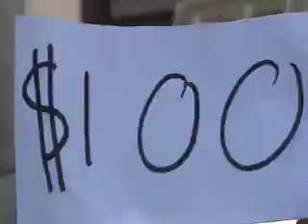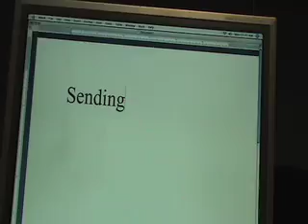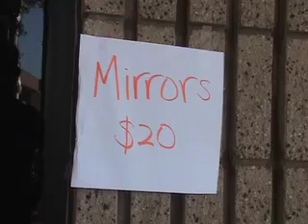Spy vs. Spy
A video we made in our summer school class